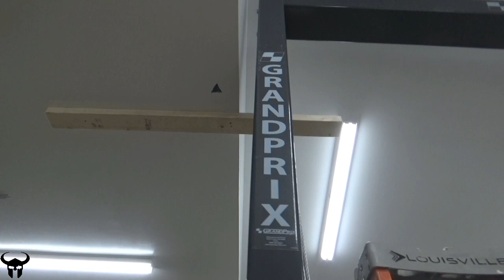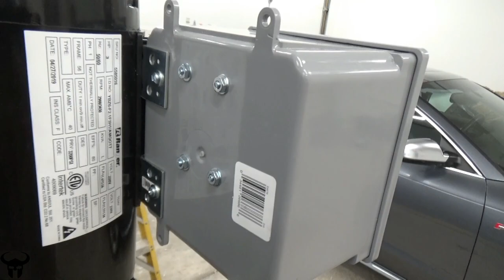Installing a 2 Post Car Lift (Bendpak GrandPrix GP-7) DIY (Super Garage Video #4)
In this video, we receive and remove a 1400 lb BendPak GrandPrix GP-7 car lift from the back of a semi truck, assemble the lift, wire it, and test it out! We share the things we learned along the way, and some of the areas we struggled with.

Here is the thermal overload relay device we used and a basic electrical diagram (the contactor comes with the lift)

Here are the longer anchor bolts that we used (I calculated the shear strength of these, and they are VERY strong)

This video is part of our "Super Garage Video Series".